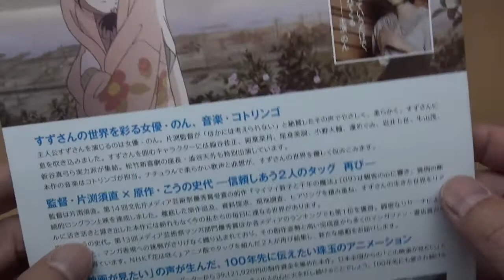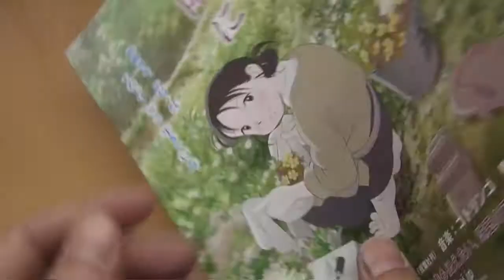この世界の片隅に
この世界の片隅に 映画チラシです